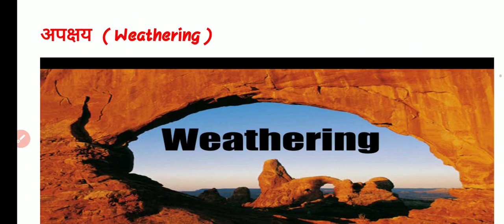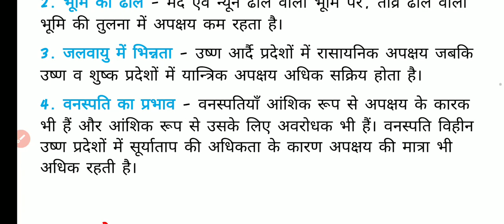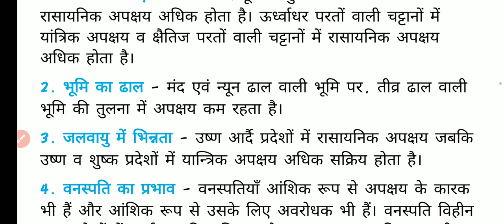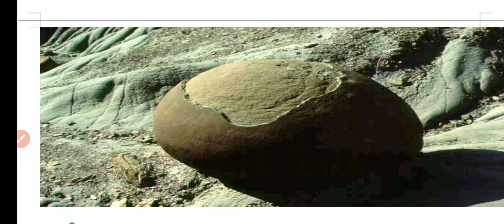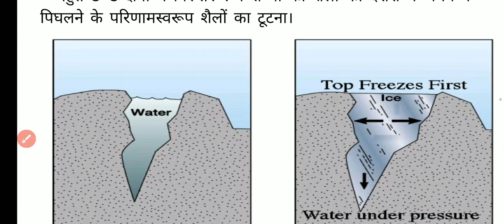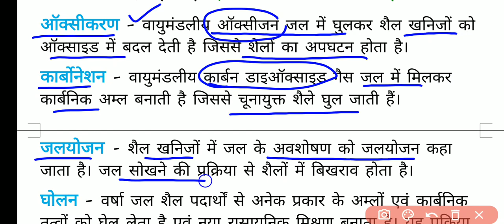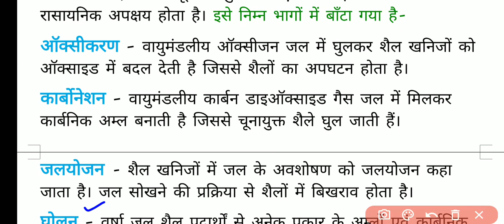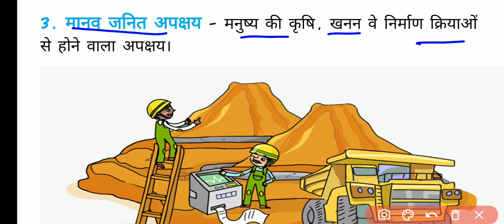Class 11 Geo Ch.6 Geomorphic Processes Bhu-Aakritik Prikriyaen Part-3 NCERT CBSE UPSC GEOGRAPHY GURU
NCERT GEOGRAPHY
GEOGRAPHY GURU
Geographyguru
CBSE Class 11
UPSC GEOGRAPHY
GEOGRAPHY NOTES
CTET NET HBSE NTSE
Geography Guru,
Geographyguru,
GEOGRAPHY,
Bhugol,
UPSC GEOGRAPHY,
NCERT GEOGRAPHY,
CBSE GEOGRAPHY,
TET, NET,
Class 11 Geography,
Bhugol 11,
CBSE 11 Geography,
Geomorphic Processes,
Geography Guru explains the NCERT Class 11 geography chapter 6. Exogenetic & endogenetic forces act on earth Exogenic forces – degradation or aggradation (gradation – variation by erosion) – weathering, mass wasting, deposition & erosion Endogenic = Diastrophism & volcanism Variations = opposing action of exogenic & endogenic Geomorphic Process = Physical action + chemical action + changes in configuration Geomorphic Agents = Wind, water, ice, waves, curents Basics: What is must? Gravity & Gradient Endogenic Processes: Radioactivity, rotational and tidal friction and primordial heat from the origin of the earth Diastrophism – move, elevate & build – PVT (Pressure, volume & temperature) • Orogenic: mountain building - folds • Epeirogenic: Uplift – continental building • Earthquake • Plate tectonics Volcanism: Movement of magma to earth Exogenic Forces: gravity, sun & gradient by tectonic forces Stress = force per unit area (push & pull – deformation) Shear Stress: Breaks rock & angular displacement Molecular stress by temperature, crystallization & melting 2 main factors are temperature & precipitation All exogenic process are denudation (uncover) KEY: Differences on earth surface though originally related due to crustal evolution continue to exist in some form or other due to differences in type and structure of earth materials, differences in geomorphic processes and rates of operation Weathering: Mechanical disintegration and chemical decomposition of rocks • Chemical • Physical • Biological: earthworm, rodents – burrow; decaying plants and animals; algal growth; plant roots Physical Weathering: forces- gravitation, expansion & water pressure • Unloading & expansion: • Temperature Change & Expansion: • Freezing, Thawing & Frost Wedging: Growth of ice in rocks; rapid freezing cause expansion and high pressure • Salt Weathering: salt expand due to thermal action, hydration and crystallization; NaCl & gypsum crystals in desert heave up Chemical Weathering: • Solution: contents are dissolved with water/acid – nitrate, sulphate/potassium; calcium carbonate & NaCl • Carbonation: reaction of carbonate & bicarbonate breaks down feldspar • Hydration: Addition of water, rock expands • Oxidation & Reduction: Reduction in areas of below water table – stagnant water & waterlogged ground with no oxygen (iron on reduction changes to bluish green) Benefits of Weathering: • Formation of soil & regolith • Prepare for erosion & mass movement • Increase deposits of minerals • Enrichment: Mining as economically viable Weathering & Erosion: Mass Movement Transfer of debris down the slope under gravity Debris may carry with it air, water or ice Purely by gravity & no geomorphic agent Forms of movement: Heave, flow & slide • Slow Movement: Creep (leaning of poles) & solifluction (slow downslope flowing soil mass) • Rapid Movement: humid areas – earthflow (water saturated clayey soil at low angle), mudflow (no vegetation with heavy rainfall), avalanche (narrow track on steep slopes – faster than mudflow) • Landslides: Rapid & perceptible with dry material – discontinuity & steepness in rock, slump (slipping of unit with backward rotation wrt slope) Gravity & Gradient Chemical Weathering Crystallization Denudation Exogenic Tidal Radioactivity Diastrophism Endogenic Geomorphic Geographyguru Erosion & Deposition: Acquisition and transportation of debris, has continuous changes Mass Movement: Soil Formation Pedologist – studies soil Pedology – science of soil Soil: dynamic medium
GEOGRAPHY GURU